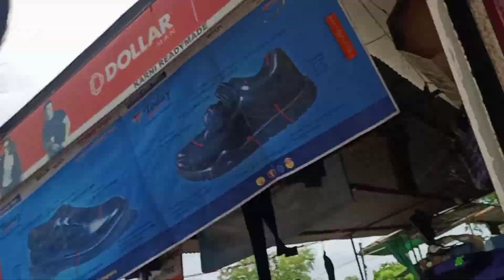आबरा का डाबरा छूमंतर 😂Vlog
subscribers meet with me,  my little subscribers , subscribers come to my home, subscribers meet up, Manoj ynew meet-up, sourav Joshi meet-up, carriminati meet-up,